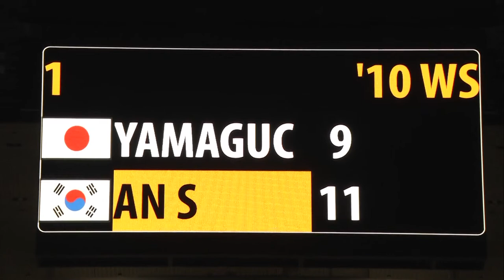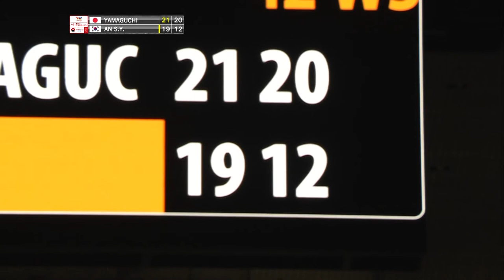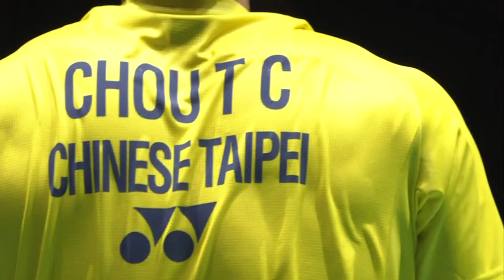BWF World Championships 2022 | Akane Yamaguchi (JPN) [1] vs. An Se Young (KOR) [3] | SF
Women's Singles | Semifinals
Akane Yamaguchi (JPN) [1] vs. An Se Young (KOR) [3]